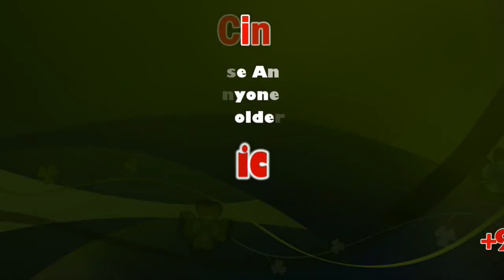Food Safety Department raids held in Kodaikanal | Sicp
Food safety is used as a scientific discipline describing handling, preparation, and storage of food in ways that prevent food-borne illness. The occurrence of two or more cases of a similar illnesses resulting from the ingestion of a common food is known as a food-borne disease outbreak. This includes a number of routines that should be followed to avoid potential health hazards. In this way food safety often overlaps with food defense to prevent harm to consumers. The tracks within this line of thought are safety between industry and the market and then between the market and the consumer. In considering industry to market practices, food safety considerations include the origins of food including the practices relating to food labeling, food hygiene, food additives and pesticide residues, as well as policies on biotechnology and food and guidelines for the management of governmental import and export inspection and certification systems for foods.

In considering market to consumer practices, the usual thought is that food ought to be safe in the market and the concern is safe delivery and preparation of the food for the consumer.

கொடைக்கானலில் அண்ணாநகர் பகுதியில் உள்ள தடை செய்யப்பட்ட குட்கா மற்றும்  காலாவதியான பொருட்கள் வைத்திருந்த கடைகளில் உணவு பாதுகாப்பு துறை அதிகாரிகள் சோதனை செய்து அபராதம் விதித்தனர்.

திண்டுக்கல் மாவட்டம் கொடைக்கானல் அண்ணாநகர் மற்றும் இந்திராநகர் பகுதிகளில் உள்ள கடைகளில் உணவு பாதுகாப்புதுறையினர் இன்று அதிரடி சோதனையில் ஈடுபட்டனர். அப்போது தடை செய்யப்பட்ட குட்கா, விலை குறிப்பிடாத உணவு பொருட்கள் மற்றும் காலாவதியான பொருட்களை  விற்பனை செய்த கடை உரிமையாளர் மீது 5000 ரூபாய் அபராதம் விதிக்கப்பட்டு பொருட்களை பறிமுதல் செய்தனர்.  உணவு பாதுகாப்பு துறை அதிகாரிகள் அப்பகுதிகளில் உள்ள கடை உரிமையாளர்களிடம் தடை செய்யப்பட்ட பொருட்கள் மற்றும் விலை குறிப்பிடாத பொருட்கள் விற்பனை செய்தால் கடுமையான நடவடிக்கை எடுக்கப்படும் என எச்சரித்து சென்றனர் .

This News Covered From Dindigul District Reporter (Tamil) From South Indian Crime Point Weekly.